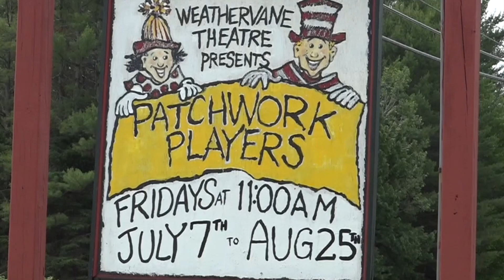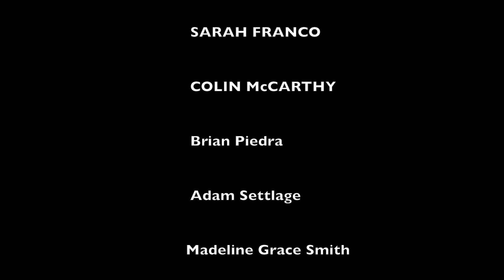The Mark of Zorro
This video is about The Mark of Zorro